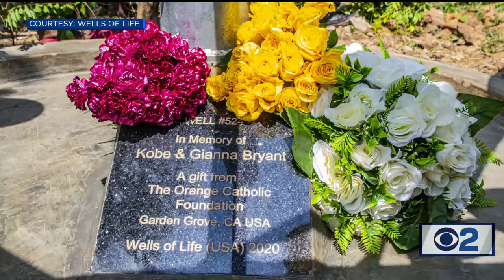Wells of Life Featured on CBS Sports!